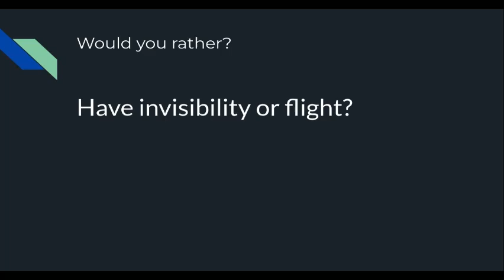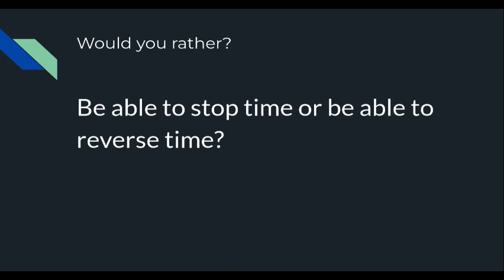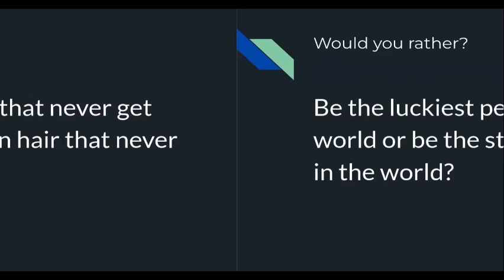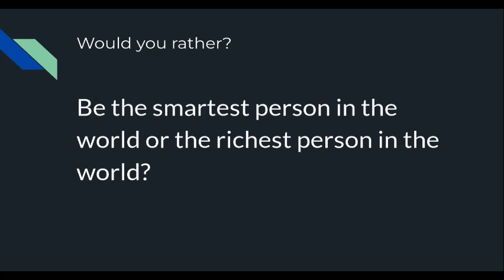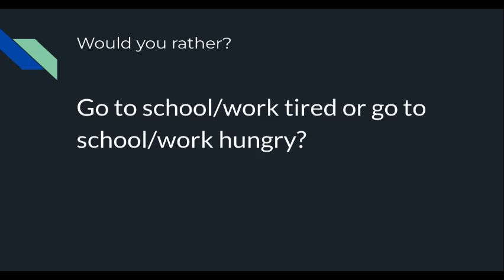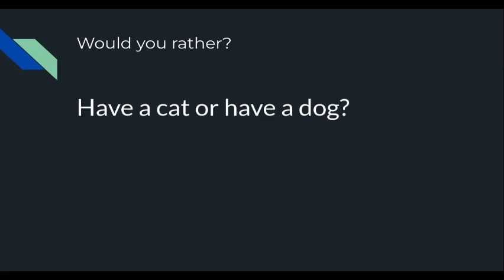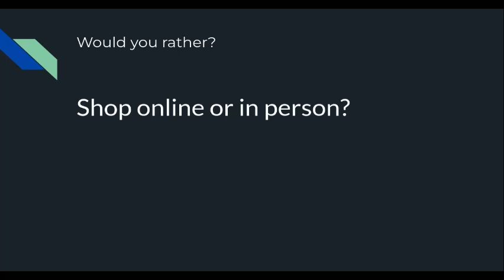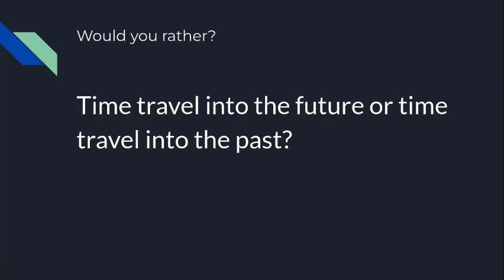Portola Podcast 4 - Would You Rather?